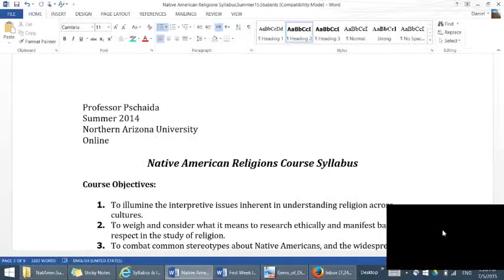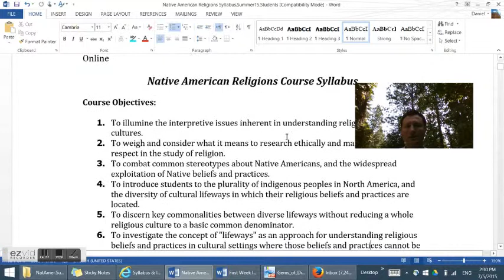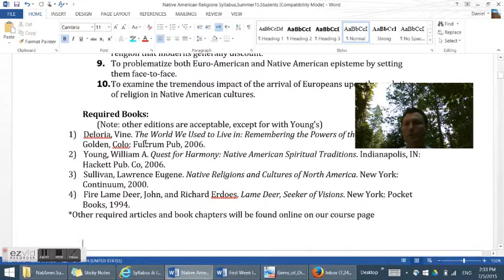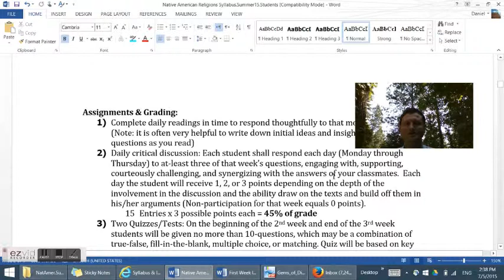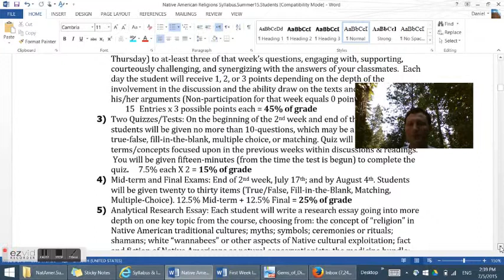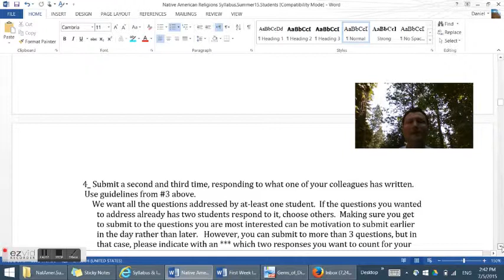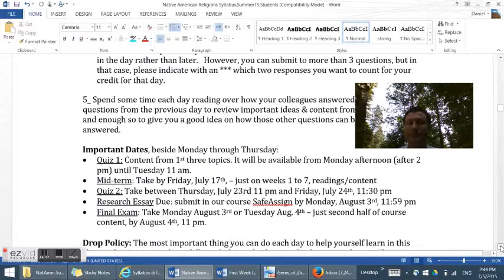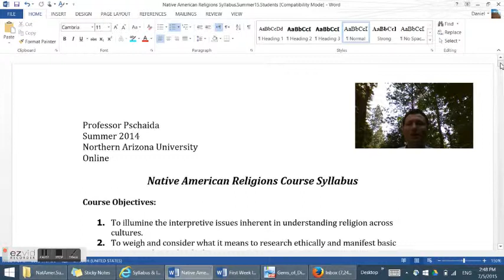Introduction to Native American Religions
Introducing Myself and the Course